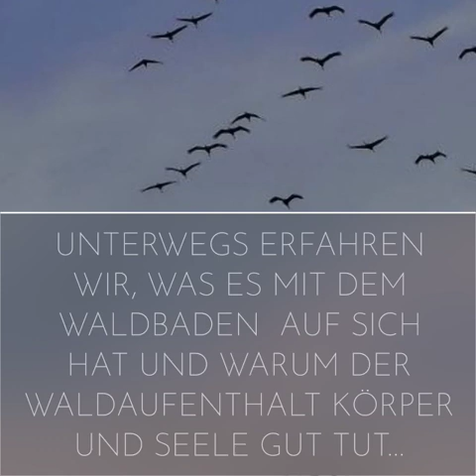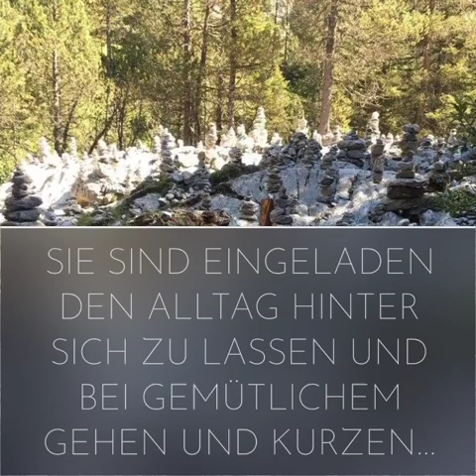"Waldbaden" - Der etwas andere Waldspaziergang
Möchten Sie etwas Neues erleben? Alle Ihre Sinne aktivieren? Die Natur mit anderen Augen sehen? Entschleunigen? Vertrautes neu erleben? Wir machen uns gemeinsam auf den Weg in den Wald um ein Waldbad zu genießen. Wir wollen in die Waldatmosphäre eintauchen und achtsam durch den herbstlichen Wald schlendern. Unterwegs erfahren wir, was es mit dem aus Japan stammenden Shinrin Yoku auf sich hat und warum der Waldaufenthalt Körper und Seele gut tut. Sie sind eingeladen den Alltag hinter sich zu lassen und bei gemütlichem Gehen und kurzen angeleiteten Impulsen den Wald mit allen Sinnen wahrzunehmen, zu genießen und bei sich selbst anzukommen. Lassen Sie sich von der Natur verzaubern und kehren Sie am Ende erholt und gestärkt in Ihren Alltag zurück.